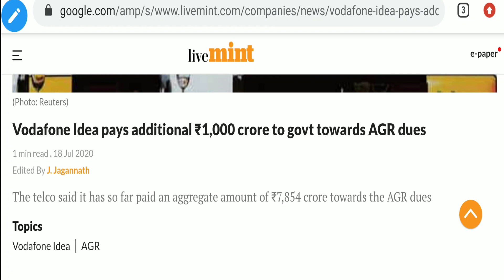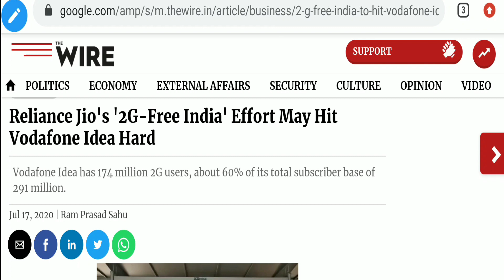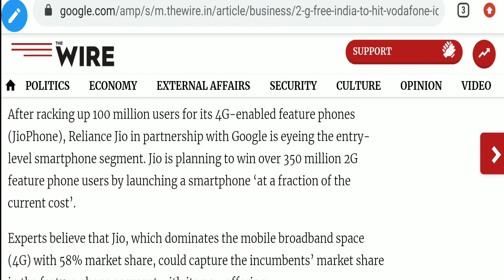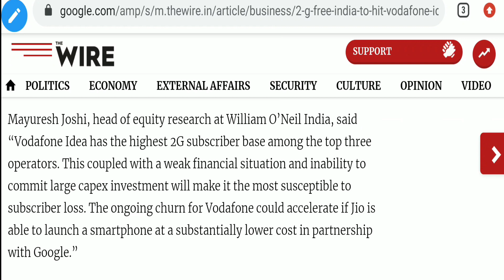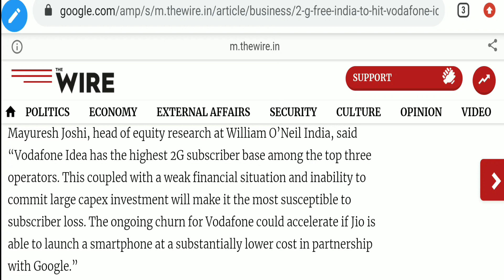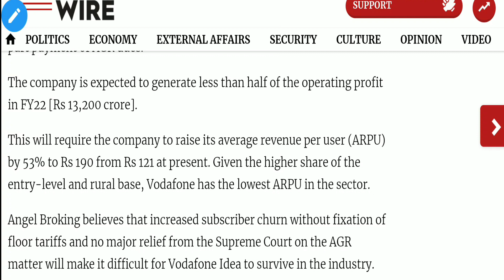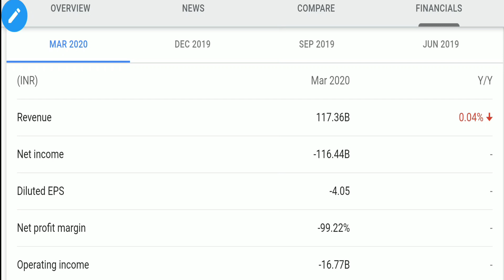VODAFONE-IDEA share BIG news | Voda-idea latest news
Telecom operator Vodafone Idea on Saturday said it has paid an additional Rs 1,000 crore to the government towards the statutory dues, taking its total payment to an aggregate Rs 7,854 crore.
The fresh payment comes at a time when the Supreme Court is slated to hear the adjusted gross revenue (AGR) matter on July 20.
The company had earlier deposited Rs 6,854 crore in three tranches, Vodafone Idea said in a regulatory filing.
"...the company has yesterday (July 17, 2020) paid a further sum of Rs 1,000 crore to the DoT (department of telecom) towards the AGR dues. The company had earlier deposited Rs 6,854 crore in 3 tranches," the filing said.
With this, the company has paid an aggregate amount of Rs 7,854 crore towards the AGR dues, it added.
In the last hearing on the AGR matter on June 18, the Supreme Court had said that private telecom operators, including Vodafone Idea and Bharti Airtel, must come out with a "reasonable payment plan", make some payment to "show their bonafide" and file their books of accounts for the last 10 years.
The statutory dues arose after the Supreme Court, in October last year, upheld the government's position on including revenue from non-core businesses in calculating the annual AGR of telecom companies, a share of which is paid as licence and spectrum fee to the exchequer.
Telecom firms have to pay AGR related dues along with interest and penalty -- estimated to be around Rs 1.6 lakh crore. The telcos have been keen on an extended timeline to pay up their statutory dues, in a staggered manner.
Vodafone Idea was facing a whopping Rs 58,000 crore demand in overall statutory dues, after the apex court last year ordered the non-telecom revenues to be included in calculating statutory liabilities.
vodafone-idea share
voda-idea AGR news
voda idea stock buy or sell
best stock to buy
voda idea latest news